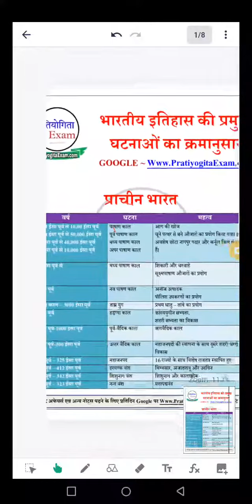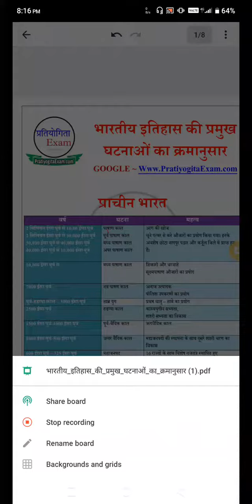INDIAN HISTORY STEP BY STEP @REET MAINS